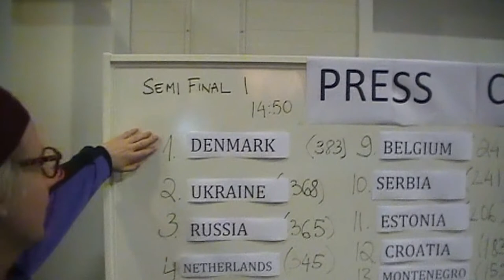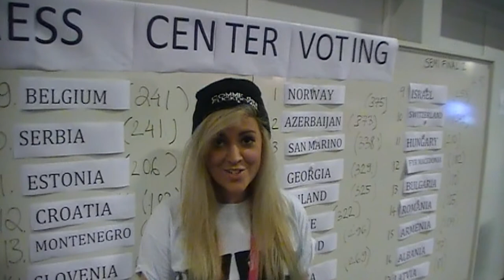Eurovision - Semi final 1 vlog